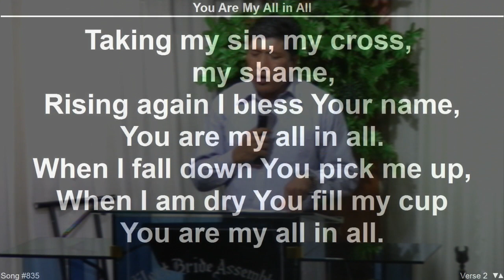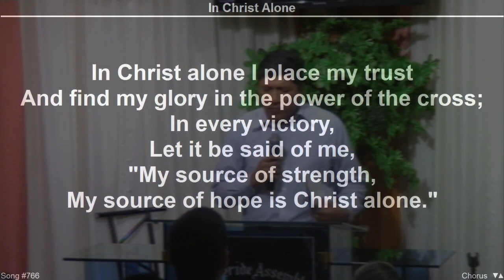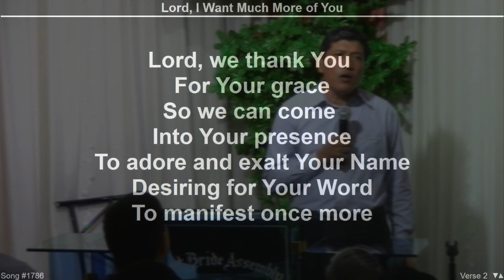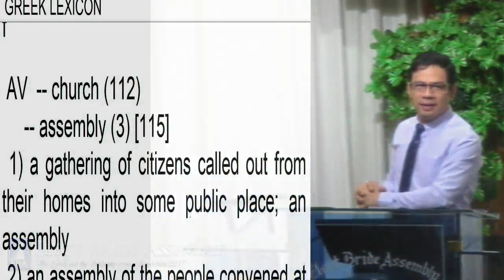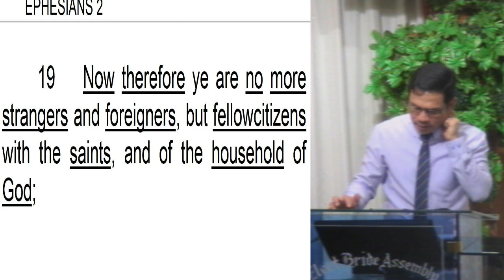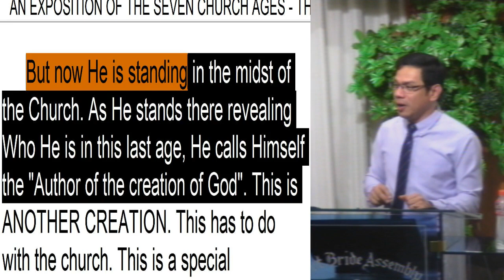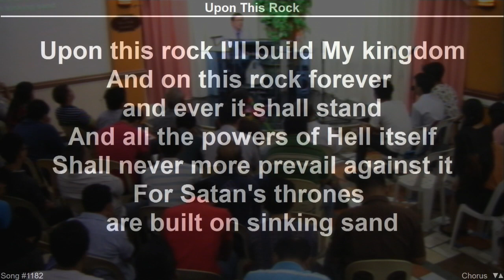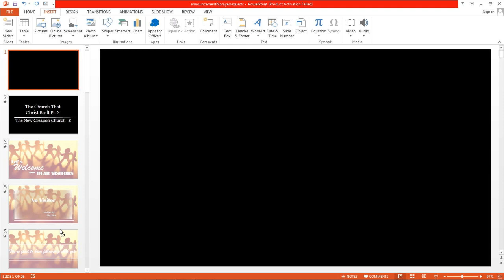The Church That Christ Built Pt. 2 (The New Creation Church B)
Ptr. Rey Soriano